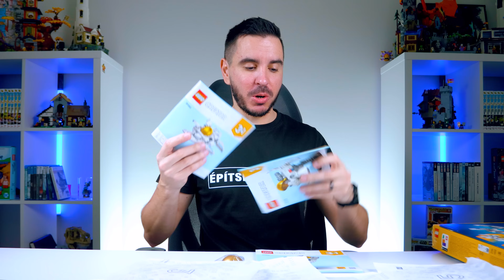Nem az aminek látszik! || LEGO 31152 Űrhajós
Megérkezett az építsd fel! MERCH!
Vegyél LEGO-t! (nem muszáj ezt, csak használd ezt a linket)
Ne feledd, akár csatornatag is lehetsz!